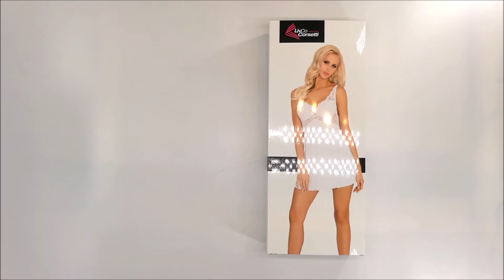DÁMSKÁ KOŠILKA ELLENIN WHITE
Dámská košilka Ellenin LivCo - z příjemného materiálu - pod push up košíčky zdobená krajkou - na tenkých regulovatelných ramínkách zdobených krajkou - zadní část zdobená krajkou - součástí košilky jsou tanga

Materiálové složení: 88% polyester +12% elastan